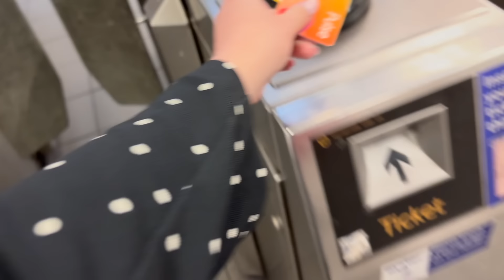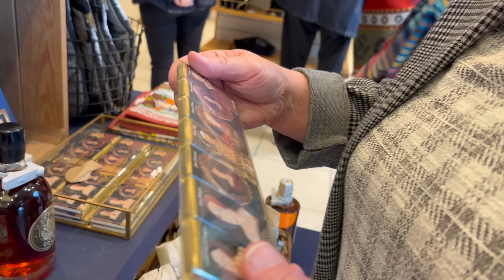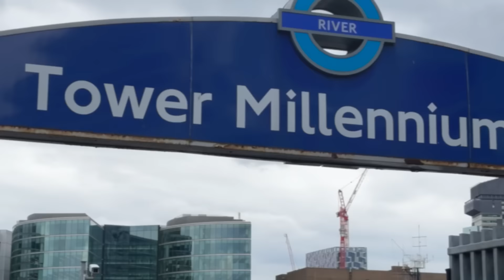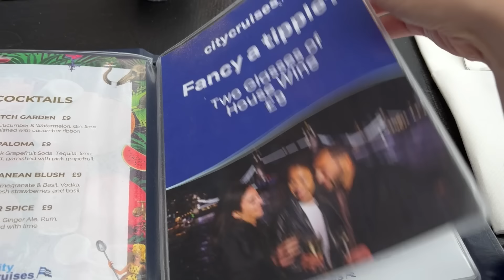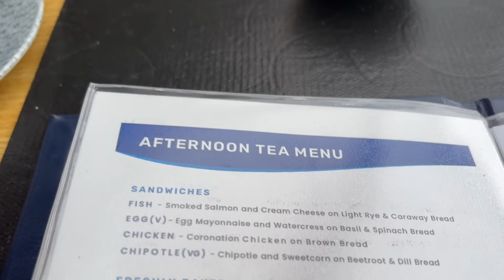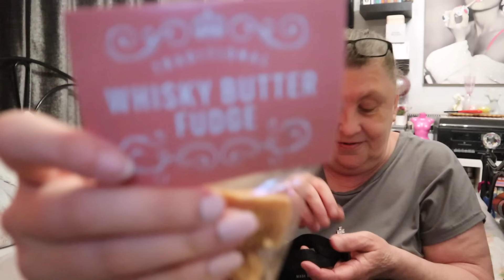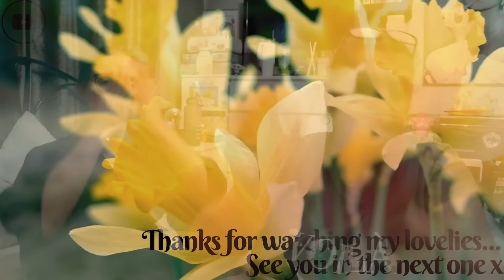The Worst Memory Day So Far VLOG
So this wasn't the vlog we thought it would be but...you know we keep it honest over here and let's hope it doesn't happen again...

xxShannonLeighxx